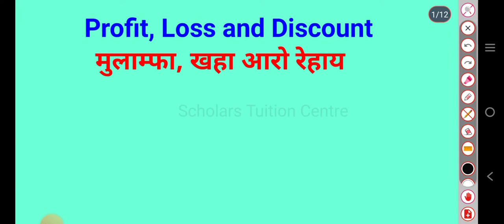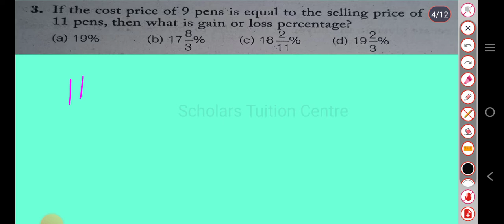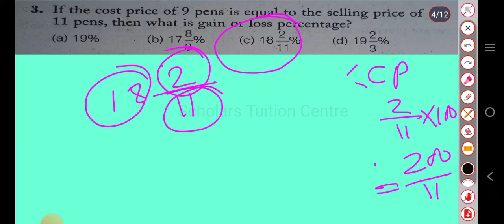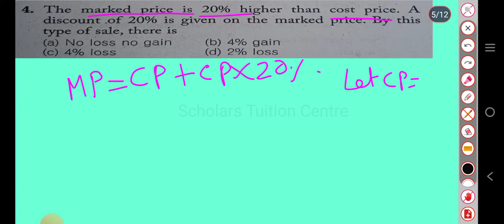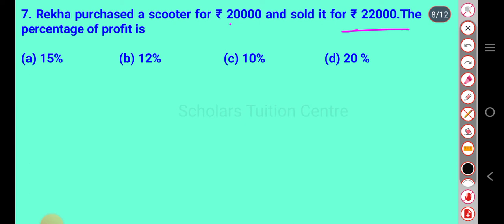Maths Assam Direct Recruitment Profit, Loss and Discount Maths MCQs Part-8 |Scholars Tuition Centre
गिबियाव बयखौबो सेनेल आव बरायबाइ । मिजिं थियो बयबो सेनेलखौ अनसायगोन।
Jwng gubun bijwng aba raoni gwbang video mwnnw thangw nathai jwngni raoni aba bijwngni gwbang khom bebadi videos mwnw bekhainw jwngni raoni bebadi videos khou jwngbw ase gubunfwrnibadi  hayw nama sanna bebadi video khou banainai jadwng. Nwngthangmwnni onnai arw support mwnnw hasthaiyw.
Assam Direct Recruitment Grade III and IV नि Important MCQs Video फोर

थाखो-गु
खोन्दो-1

खोन्दो-6
हांखो आरो ख'नाफोर (Lines and Angles)

सावरायफिननाय:(Revision)